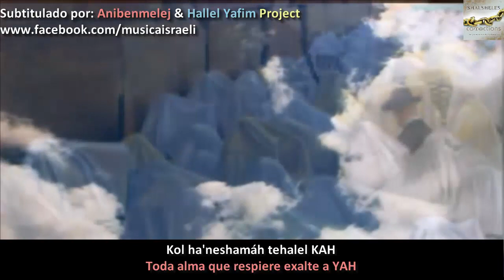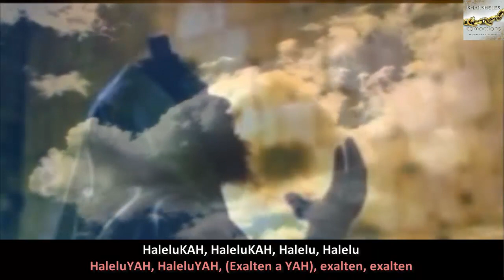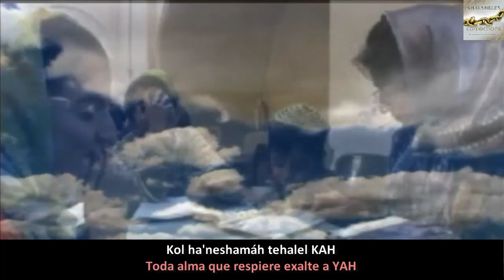Hallelukah/HaleluYAH[Tehillim/Salmos 150]Itzik Dadya&Shalsheles Subtítulos en Español HD